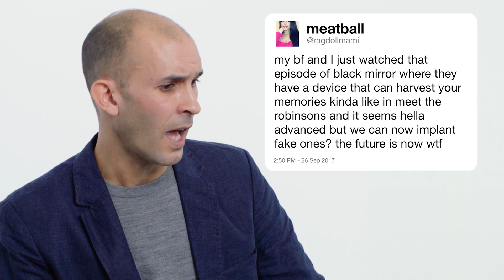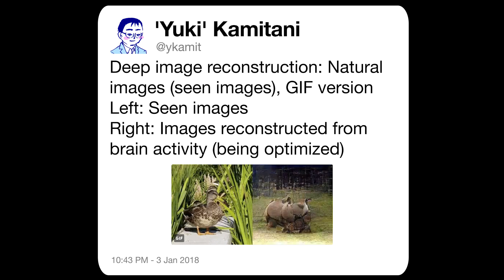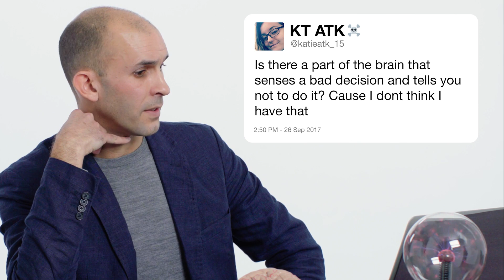知名神經學家亞尼·賽斯(Anil Seth)回答：「人的記憶可以隨意刪減及加入？」｜名人專業問答｜GQ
你知道人為什麼會有記憶嗎？甚至有技術可以把記憶刪除或者加入？